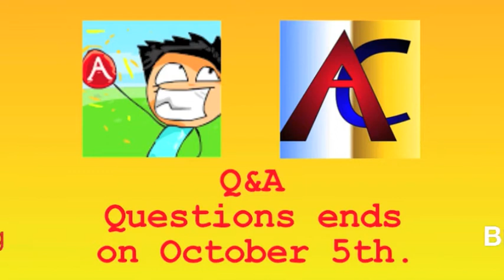Q&A announcement (Questioning ended)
Ask some questions, and we'll answer!
(sorry questioning ended, maybe next time)